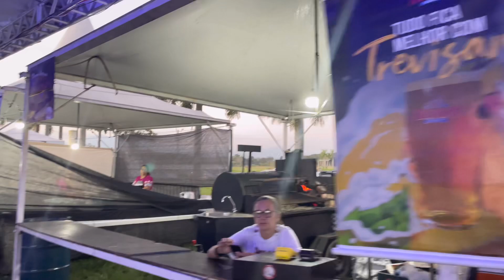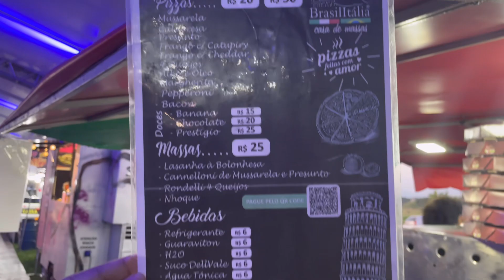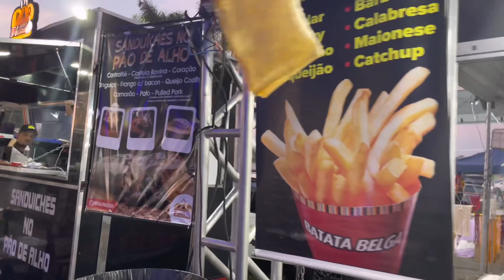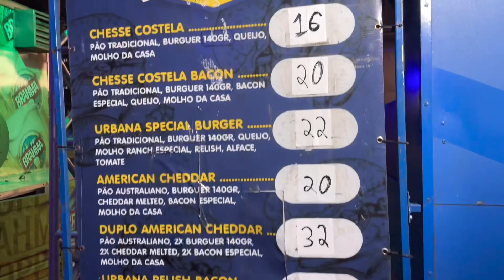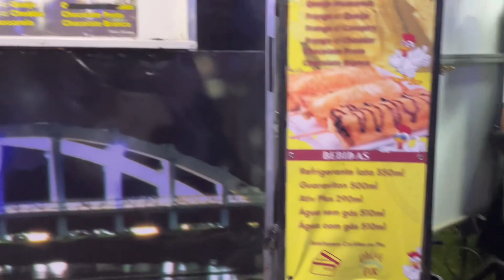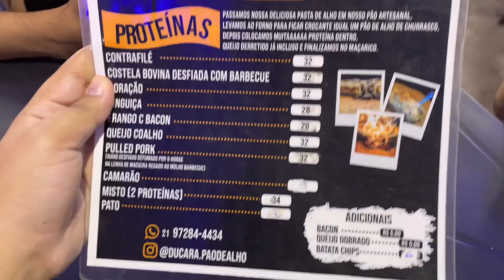COMIDA DE RUA NO FESTIVAL DO BRASIL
Fomos em um festival gastronômico aqui na cidade onde moramos e mostramos as barraquinhas de comida que encontramos por lá